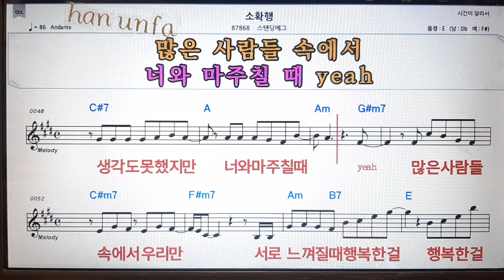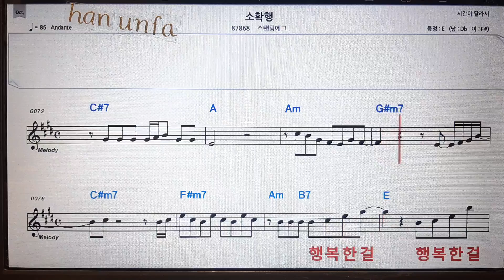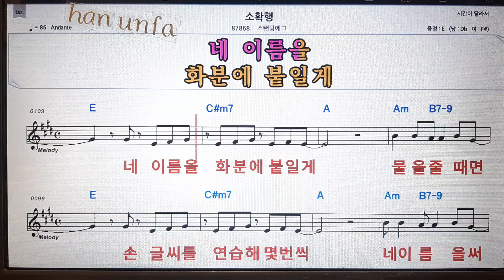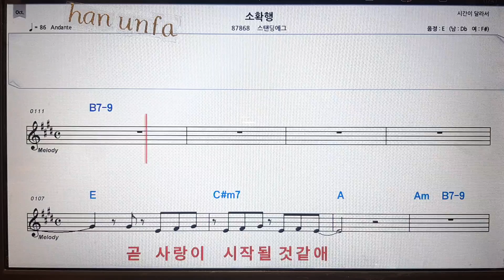소확행/스탠딩에그💋노래방 반주*기타 코드 악보*가라오케💖Karaoke*Sheet Music*Chord*MR